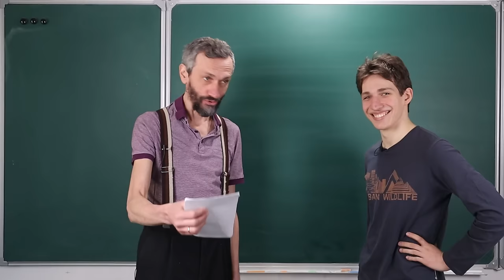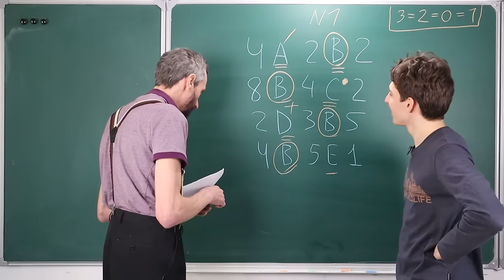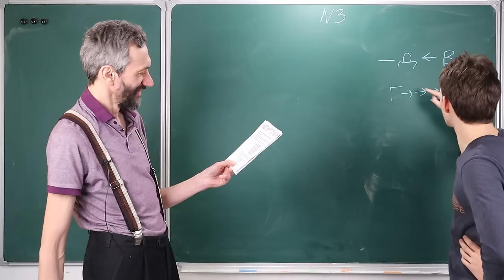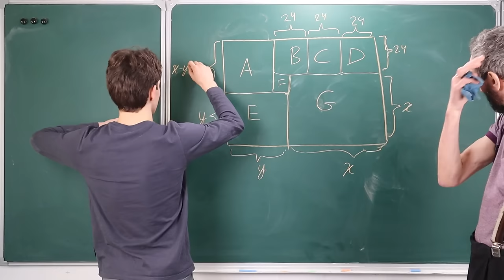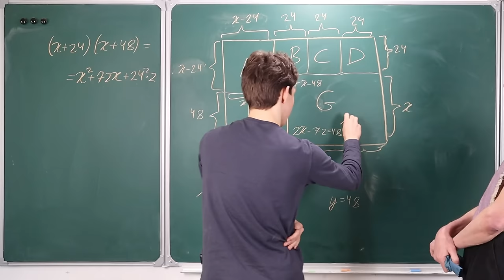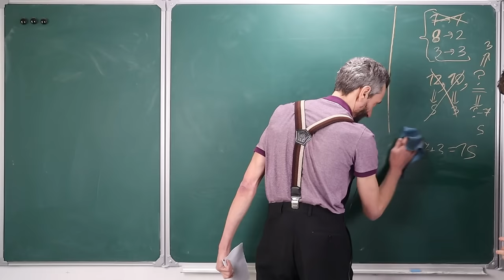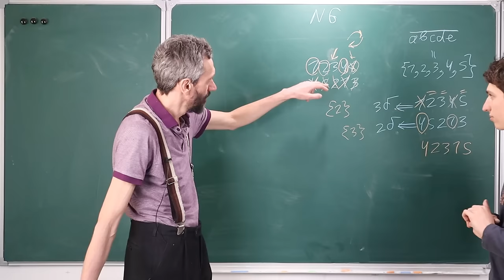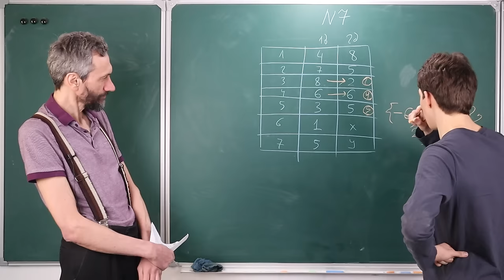СВЕТА САВВАТЕЕВА ПОСТУПИЛА В МАТКЛАСС 444! МИША САВВАТЕЕВ РЕШАЕТ ВСЕ ЕЁ ЗАДАНИЯ СЛЁТУ!